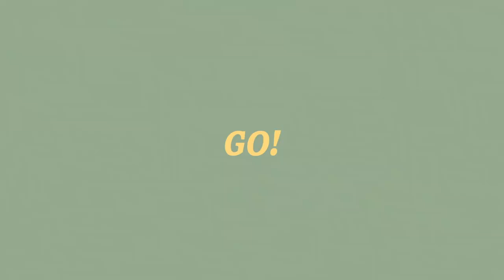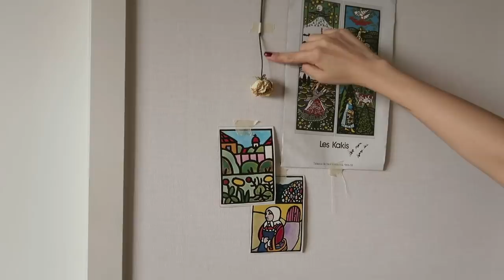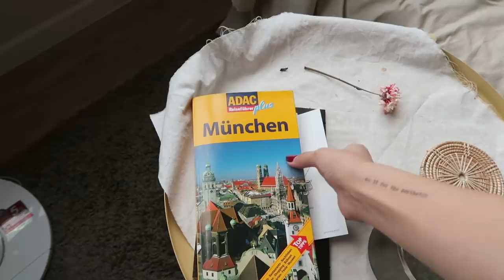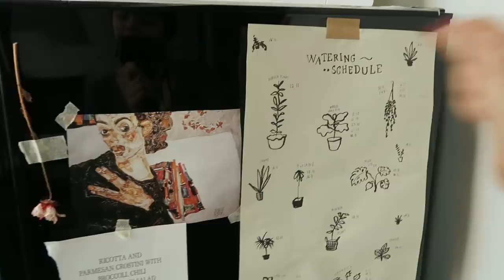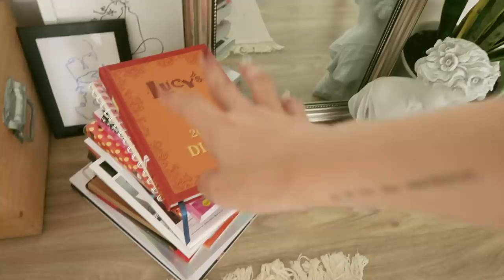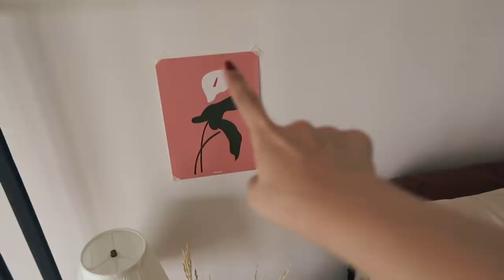ROOM TOUR (ENG SUB) 🌿 COSY / Indoor plants มาจ้าทัวร์ห้องทุกมุม แนะนำต้นไม้ในร่ม | mynjimye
💜Mentioned Product👇🏻
GLADOM กลาดุม โต๊ะวางถาด (ยกถาดออกได้)

BRANÄS บรันแนส ตะกร้าหวายบุผ้า

Mitsubishi Electric พัดลมตั้งพื้นกึ่งตั้งโต๊ะ ขนาดใบพัด 12 นิ้ว R12A-MW

SONDRUP พรมเช็ดเท้าหน้าประตู

"LERSTA เลียชต้า โคมไฟพื้น"

รถเข็น IKEA (RÅSKOG รวสกู๊ก)

Hi,Everyone :)
I'll take you my room and my decoration style.If you love plants and art, Let's enjoy it!

มาแล้วจ้า เปิดห้องครั้งแรกทุกซอกทุกมุม ห้องนั่งเล่น ห้องครัว ห้องนอน
แนะนำเฟอร์นิเจอร์ + ต้นไม้ในห้องด้วย 🖤

-- Have Fun!

 𝐃𝐄𝐓𝐀𝐈𝐋...

ภาพวาดทั้งหมดในห้อง

FURNITURE
𝙆𝙊𝙋𝙋𝘼𝙉𝙂 (โต๊ะเครื่องแป้ง)
𝘽𝙍𝘼𝙉Ä𝙎 (ถังผ้า)
𝙍Å𝙎𝙆𝙊𝙂 (ชั้นวางของข้างโต๊ะ)
𝙂𝙀𝙍𝙏𝙊𝙉 (แผ่นไม้-โต๊ะ)
𝘼𝘿𝙄𝙇𝙎 (ขาโต๊ะ)
𝙇𝙀𝙍𝙎𝙏𝘼 (โคมไฟตั้งพื้น)
Å𝙍𝙎𝙏𝙄𝘿 (โคมไฟ)
𝙂𝙇𝘼𝘿𝙊𝙈 (โต๊ะถาดหน้าทีวี)

PLANTS
🌿 ยางอินเดีย
🌿 ไทรใบสัก
🌿 ลิ้นมังกร (เขียว,ทอง)
🌿 เดปหูช้าง
🌿 ฟิโลเดรดรอน
🌿 มอนสเตร่า
🌿 คล้า
🌿 พลูด่าง,พลูอินโด
🌿 ยูโฟเบีย พันธ์ทอย
🌿 เดหลี
🌿 เข็มสามสี
🌿 กวักมรกตดำ

𝐅𝐢𝐥𝐦𝐞𝐝 & 𝐄𝐝𝐢𝐭𝐞𝐝
𝐛𝐲 𝐌𝐄
Canon G7X Mark II